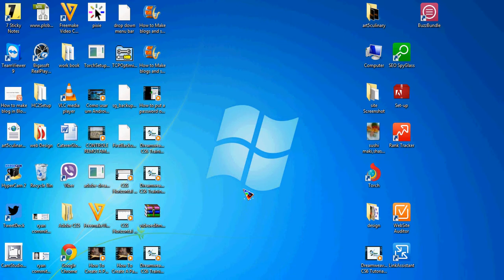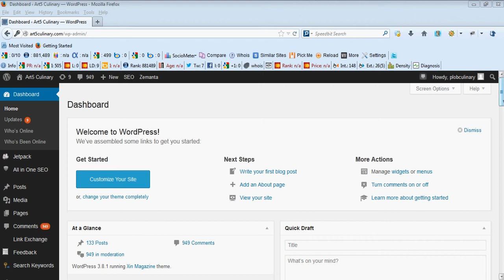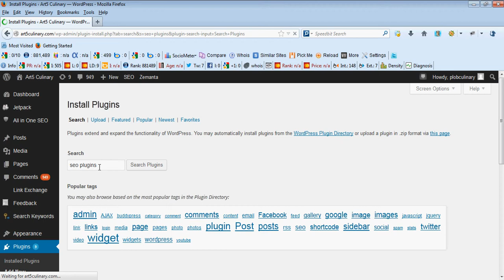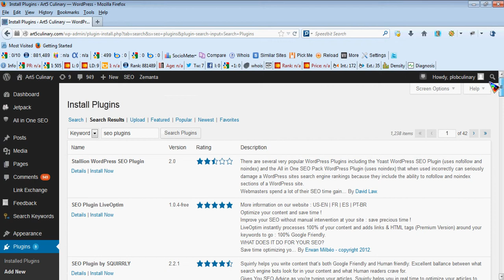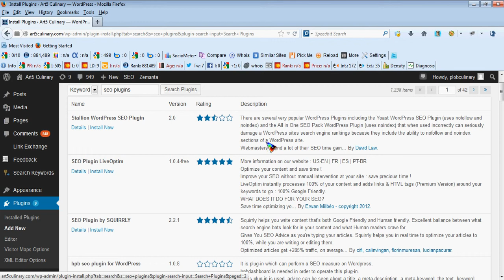Pubg mobile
upin ipin
zilong

chou
buble game
ml
frost diamond
mlbb
mukbang

mpl
bubbles game

bubble shooter
bubble shoot
bubble game